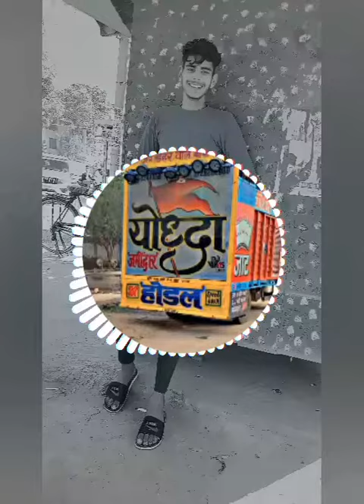Bahu Batase se dj rathore king full Edem full vibration seeti fadu Rimex